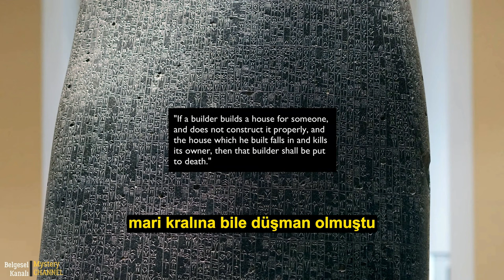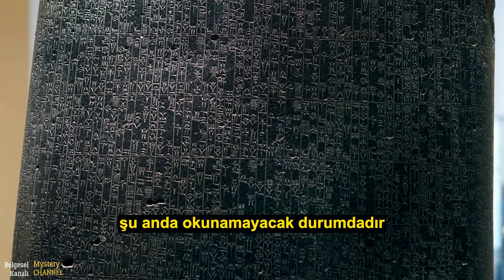BABİL KRALI HAMMURABİ KİMDİR ? | HAMMURABİ KANUNLARI GERÇEKTEN ADALETLİ MİYDİ ?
Merhaba sevgili izleyiciler! Mystery Channel'da bugün, tarihin derinliklerine yolculuk yapacak ve antik Mezopotamya'da hüküm süren Hammurabi Kanunları üzerine düşüneceğiz. Bu eski hukuk belgesi, MÖ 18. yüzyılda Babilli Kral Hammurabi tarafından oluşturulmuş ve döneminin en etkileyici hukuki metinlerinden biri olarak kabul edilir.

Ancak buradaki asıl soru şu: Hammurabi Kanunları gerçekten adaletli miydi? Kanunların ilk bakışta adaleti sağlamak için tasarlandığı düşünülebilir, ancak bu kanunlar gerçekte nasıl işliyordu ve hangi sonuçlara yol açıyordu?

Bu videoda, Hammurabi Kanunları'nın detaylarına inerek, o dönemin toplumsal ve hukuki yapısını anlamaya çalışacağız. Ayrıca, kanunların uygulanmasının pratikte ne anlama geldiğini ve insanların yaşamlarını nasıl etkilediğini göz önünde bulundurarak, adaletin ne olduğunu sorgulayacağız.

Hammurabi Kanunları'nın adil olup olmadığı konusundaki bu gizemi çözmek için birlikte derinlemesine bir yolculuğa çıkıyoruz. Unutmayın, tarih ve hukukun karmaşıklığı içinde cevaplar bazen çok daha karmaşık olabilir. Keyifli seyirler dileriz ve bu tarihi sorunun peşine düşerken bize katılmaktan çekinmeyin!